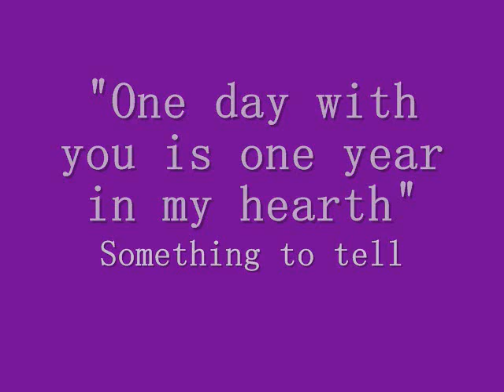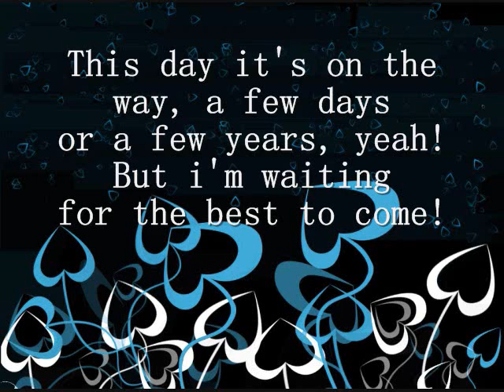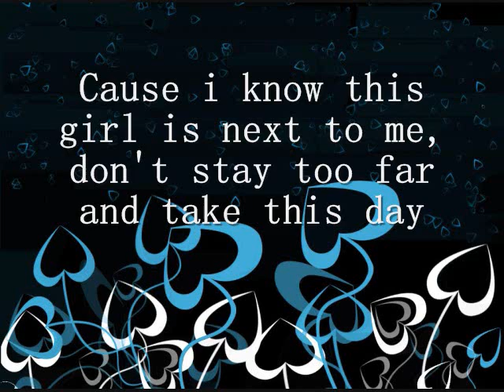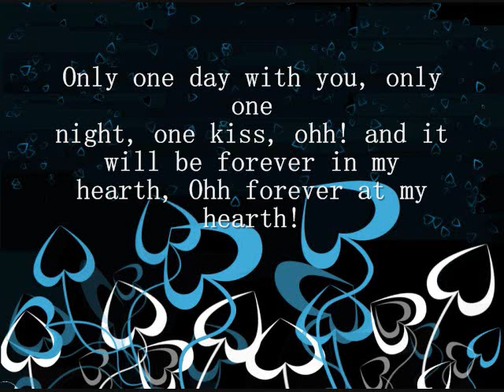Only one day with you is one year in my hearth - Something to tell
"One day with you is one year in my hearth"
(Chorus):
Only one day with you, only one
night, one kiss, ohh! and it
will be forever on my hearth.

Yeah! I'm just happy right now,
beacause we are together, I know
it's just a few time but in my
hearth it's one year!

(Chorus)

This day it's on the way, a few days
or a few years, yeah! But i'm waiting
for the best to come!

(Chorus)